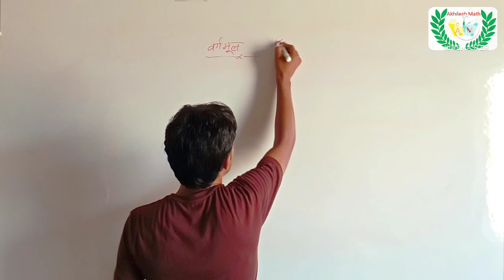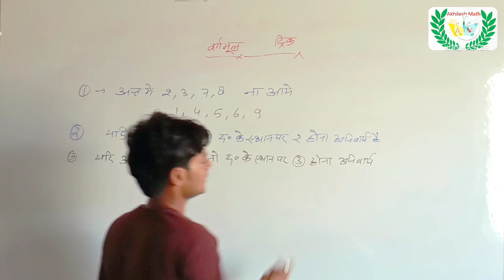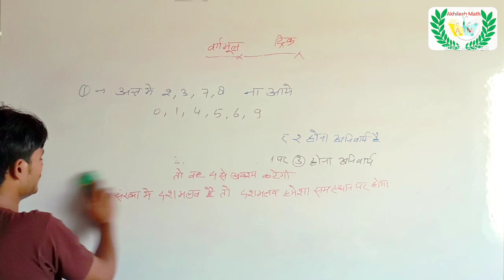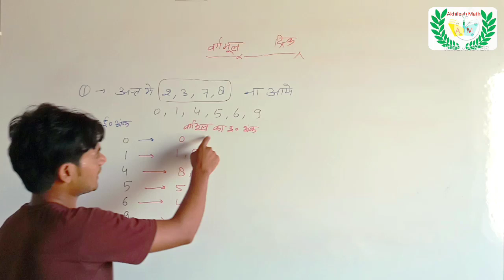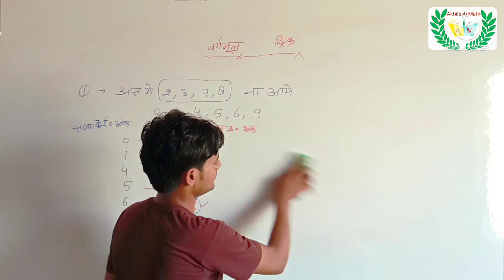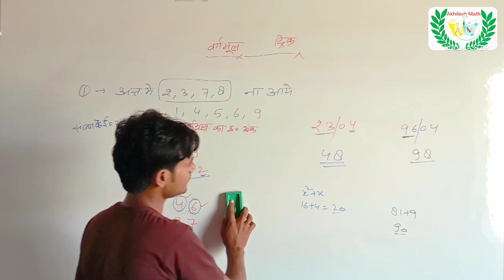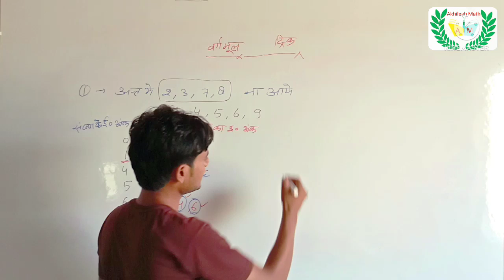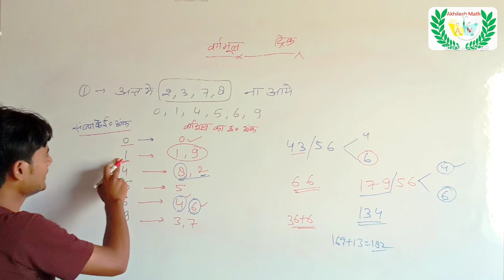Simplification | Simplification trick | Police math | Railway math | Ssc math | Akhilesh sir math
What is simplifying math?
How do you simplify a method?
What is simplification in quantitative aptitude?
What are the types of simplification?
What is the rule of simplification
What is the important features of simplification?
Simplification Questions with solutions PDF
Simplification questions for competitive exams
Simplification Tricks
Simplification sums
What is the formula of simplification?
How do you solve simplification fast?
What are the steps of simplify?
What is simplify in math?
How do you simplify example?
How do you simplify a number?
How do you simplify 900?
What is the simplified form of 2 3?
What is the simplest form of 3 4?
What is 2 6 In its simplest form?
What is the simplified form of 45?
What is 6 9 in its simplest form?
simplification ke questions
simplification ka asan tarika
sbse asan tarika simplification